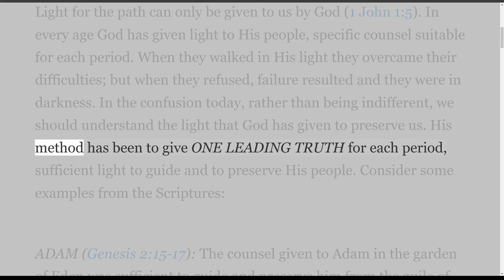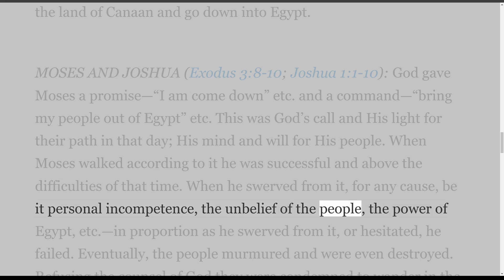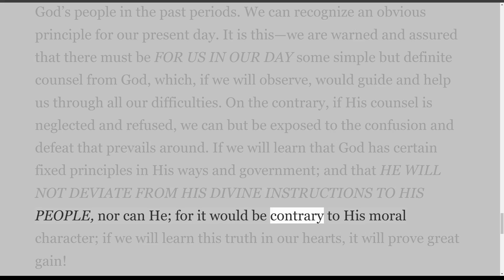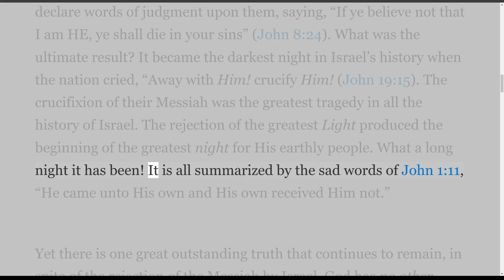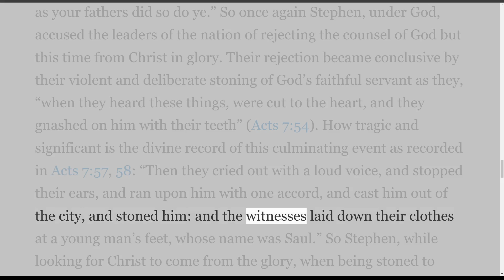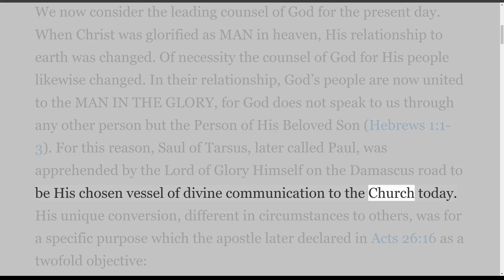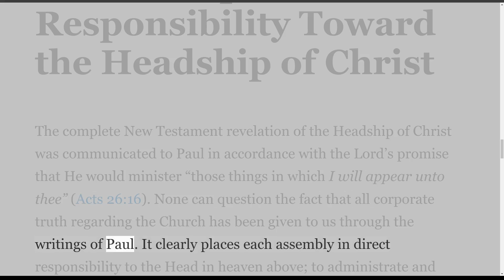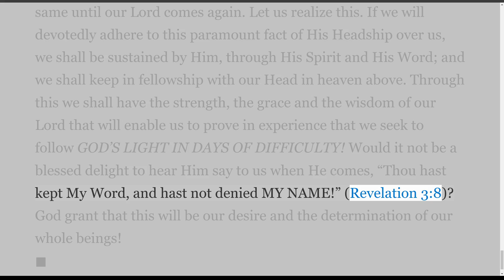God’s Light In Days of Difficulty, by John Bramhall, Part 1, 2, and 3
Light for the path can only be given to us by God (1 John 1:5). In every age, God has given light to His people, specific counsel suitable for each period. When they walked in His light, they overcame their difficulties; but when they refused, failure resulted, and they were in darkness. In the confusion today, rather than being indifferent, we should understand the light that God has given to preserve us. His method has been to give ONE LEADING TRUTH for each period, sufficient light to guide and to preserve His people. Consider some examples from the Scriptures: